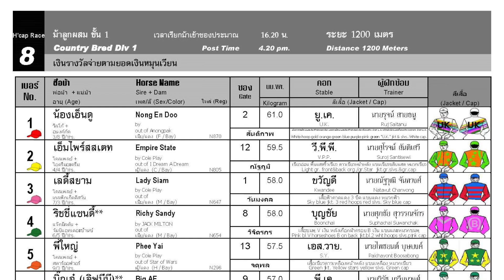RICHY SANDY wins in a thrilling finish! - 20/08/2023 - Race 8 - Division 1